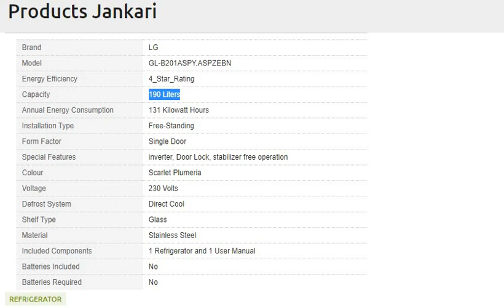LG 190 L 4 Star Inverter Direct Cool Single Door Refrigerator details and reviews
Purchase from Amazon